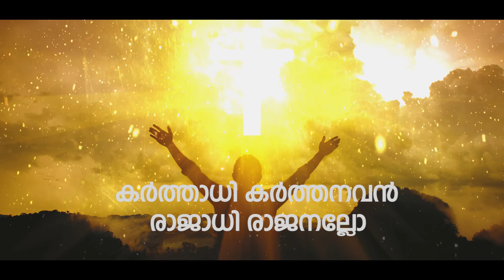KODUPPIN AVANU KODUPPIN/STORY BEHIND MY SONG/REV.DR.D.J.AJITHKUMAR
കൊടുപ്പിന്‍ അവനു കൊടുപ്പിന്‍
  സകല മഹത്വവും കൊടുപ്പിന്‍
  കര്‍ത്താധി കര്‍ത്തനവന്‍
  രാജാധി രാജനല്ലോ

1.   എല്ലാ ശക്തിയും കൊടുപ്പിന്‍
 ധനവും ജ്ഞാനവും കൊടുപ്പിന്‍
 സകലവും പ്രാപിക്കാന്‍ യോഗ്യന്‍
 യേശു  മാത്രമല്ലോ  (2) കൊടുപ്പിന്‍...

2.   ബലവും മഹത്വവും കൊടുപ്പിന്‍
 ബഹുമാനത്തിന് യോഗ്യന്‍
 സ്വര്‍ഗ്ഗത്തിലും ഭൂമിയിലും
 വേറൊരു നാമമില്ലാ  (2) കൊടുപ്പിന്‍...

3.   സ്തുതിയും സ്‌തോത്രവും കൊടുപ്പിന്‍
 എല്ലാ മുഴങ്കാലും മടങ്ങും
 എല്ലാം നാവും ഏറ്റുചൊല്ലും
 കര്‍ത്താധി കര്‍ത്തനവന്‍  (2) കൊടുപ്പിന്‍..